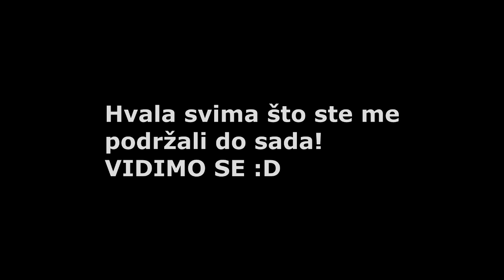VRATIO SAM SE!!-Sta se desavalo..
Izvinite opet sto nisam snimao nista do sada,pod kaznom sam,bolestan i problemi sa skolom ali to ce sve proci na raspustu koji je u Utorak!Strpi te se :D
Ako vam se svideo ovaj video "Like-uj" te i "Prijavi" te se na moj
kanal da bi se pridružili "RPG" Armiji i ako vam se puno svideo
ovaj video "Share-uj" te!
HVALA!